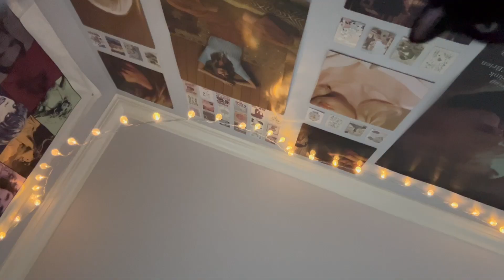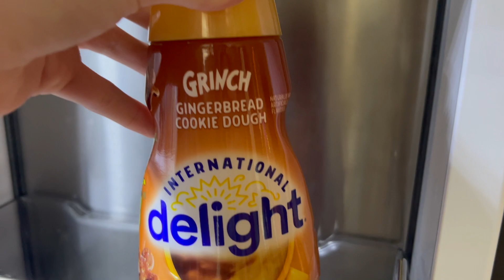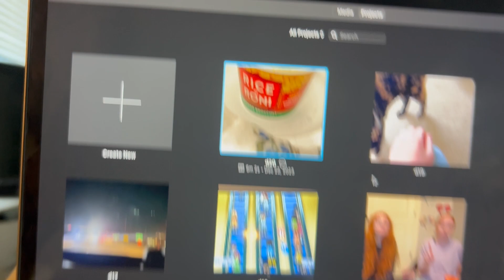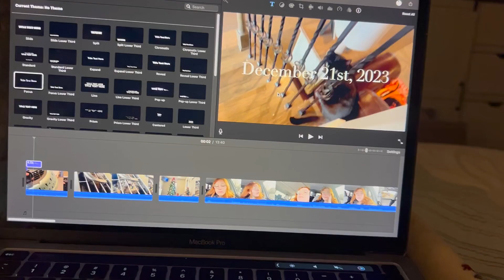Vlogmas Day 22 - Christmas lights and Roblox!!!